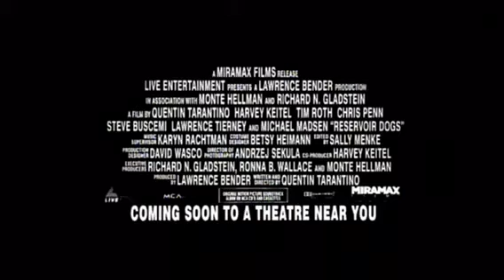The Simpson’s Reservoir Dog’s Trailer Shot-For-Shot Remake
This was suggested but a fellow subscriber, so, here ya go.